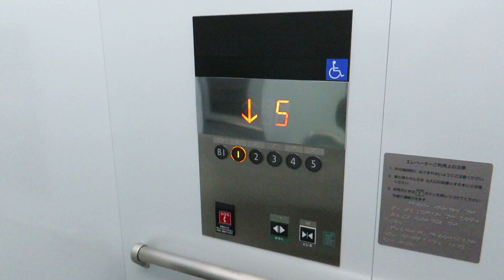(リテイク)羽村市役所本庁舎のエレベーター（三菱製）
－－説明－－－－－－－－－－－－－－－－－－－
羽村市役所本庁舎のエレベーターです。建物自体は昭和時代に完成しましたが、エレベーターは東芝のエレメイトセレブラムから更新済みです。
内装についても、更新前は木目調でしたが、白を基調としたデザインに変更されています。
－－諸元－－－－－－－－－－－－－－－－－－－
メーカー：三菱
機種：アクシーズ
用途：乗用
定員：11名
積載：750kg
アナウンス：○
駆動方式：ロープ
速度：90m/min
停止階：B1,1,2,3,4,5
設置数：2
車椅子操作盤：○（右側の2号機のみ）
メンテナンス：三菱

－－住所－－－－－－－－－－－－－－－－－－－
東京都羽村市緑ヶ丘5-2-1

2020/6撮影